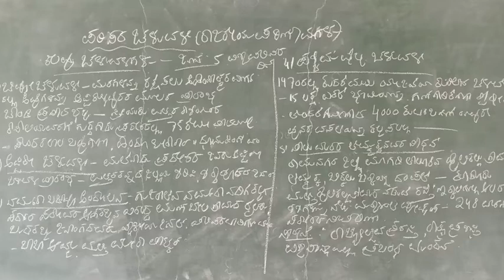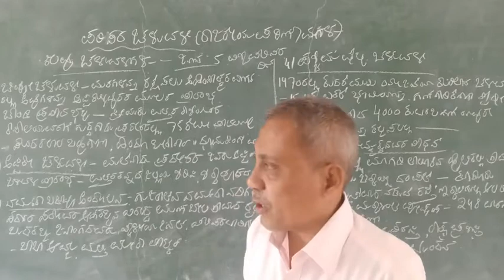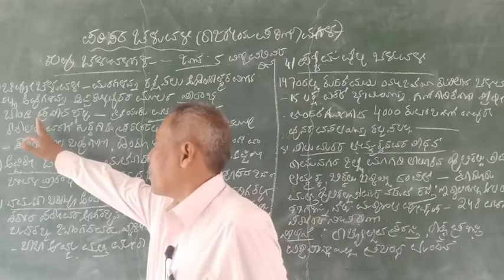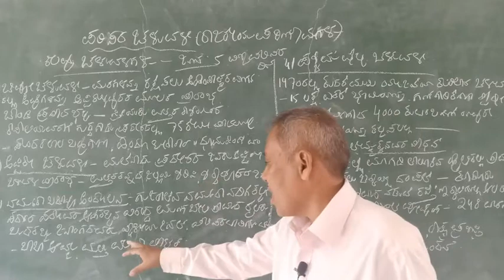Political science chapter 4